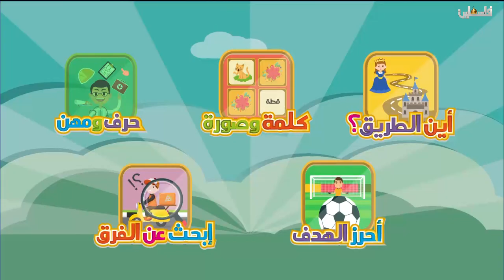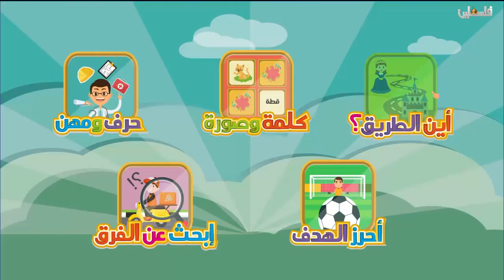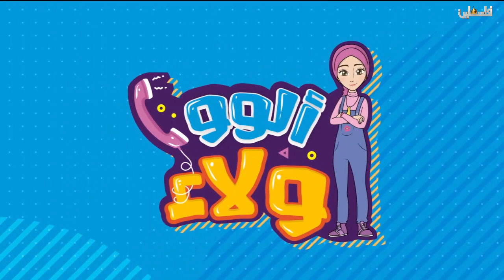ألو ولاء 23 رمضان